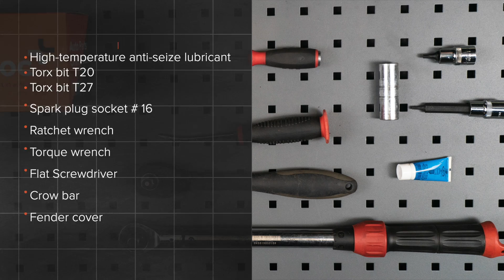Kuinka vaihtaa sytytystulpat PEUGEOT 206 1 (2D) -merkkiseen autoon [AUTODOC -OHJEVIDEO]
Kuinka vaihtaa sytytystulpat PEUGEOT 206 1 (2D) 1.6 Cabriolet 09.2000–nykypäivä -merkkiseen autoon [AUTODOC -OHJEVIDEO]

PEUGEOT 206+ Hatchback -auton (2L, 2M) (01.2009 - ...) / PEUGEOT 206 Van -auton (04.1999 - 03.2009) / PEUGEOT 206 SW -auton (2E/K) (07.2002 - ...) / PEUGEOT 206 Hatchback -auton (2A/C) 08.1998 - ..) sytytystulpat täytyy pääsääntöisesti korjata yhden ja saman menetelmän mukaisesti

🔝 Huippuvalmistajat jotka valmistavat sytytystulpat: BOSCH; RIDEX; STARK; NGK; CHAMPION.

Kaikki video- ja PDF-ohjeet PEUGEOT 206 1 -auton osien vaihdosta: Lataa ja katso AUTODOC CLUBISSA

🛠️ Työkalut, jotka tarvitset korjataksesi sytytystulpat:
- kuumankestävä voitelurasva
- Torx-avain nroT20
- Torx-avain nroT27
- sytytystulppahylsy nro16
- kiintolenkkiavain
- momenttiavain
- tasapäinen ruuvimeisseli
- sorkkarauta
- lokasuojan suojapeite